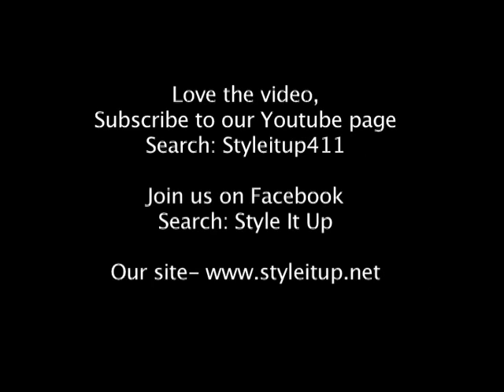Style It Up~Boston Fashion Wk '10: Fashion Expose- Designer Mataano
Twin designers Ayaan and Idyl Mohallim of Mataano present their collection at Fashion Expose during Boston Fashion Week. America's Next Top Model contestant Aminat models for this collection